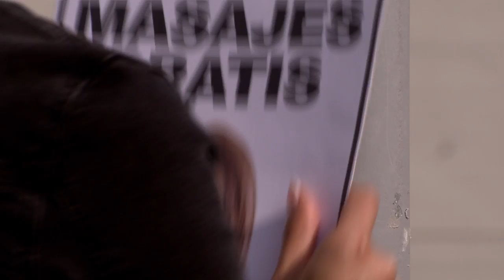Al Fondo hay Sitio 9: Diego se dará cuenta de los aretes de July (AVANCE Capítulo n°46)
Aquí más de una será descubierta 😱. Alessia atrapada a Kimberly con las manos en la masa y Diego se dará cuenta de los aretes de July 😰. Además, ¿Qué pasará con Junior?.

Juntémonos Más.